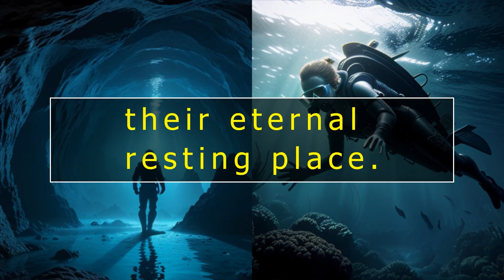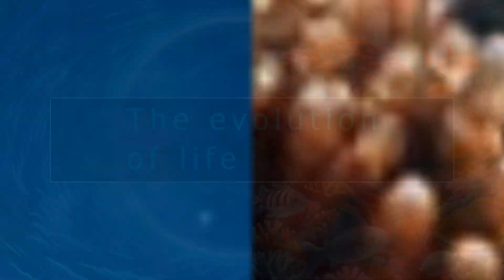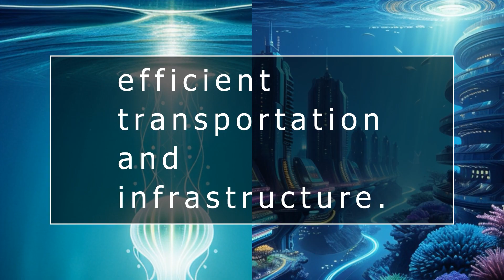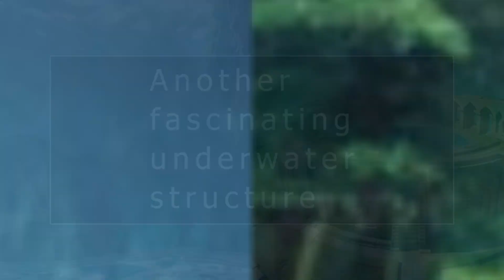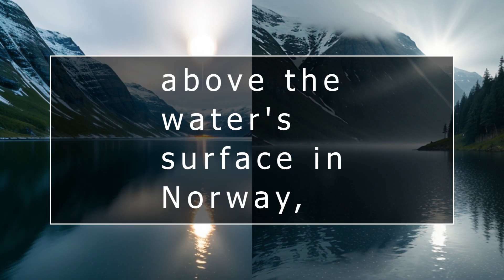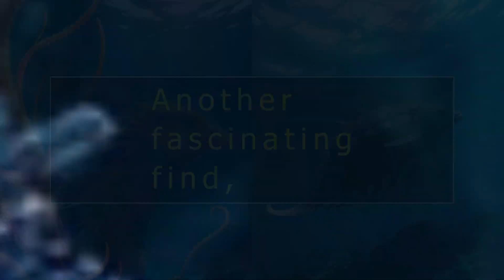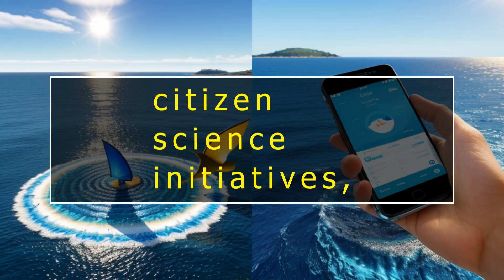What is Hiding Under The Ocean?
🌊**Dive into the mysteries of the deep sea with us in this exciting exploration of what hides under the ocean.**🌊

From uncharted territories teeming with potential alien bases, to mind-bending possibilities of unknown lifeforms, this video will take you on a journey through the most extraordinary hypotheses based on the latest scientific research.

▶️00:00 Introduction: The Deep Blue Unknown
Starting with an enthralling account of a lost submarine, we probe into the intriguing concept of the ocean as Earth's last frontier.

▶️01:48 Life in Extreme Conditions
Explore the adaptability of life under extreme conditions, featuring examples of Earth's extremophiles and hypothetical marine lifeforms.

▶️03:49 Intelligent Life at the Ocean Depths
We dive into unexplored possibilities, speculating on intelligent lifeforms like cephalopods, dolphins, and potential deep-sea civilizations.

▶️06:23 Alien Life and the Ocean
How likely is it that extraterrestrial life is hiding in our oceans? We compare our blue planet to other water worlds like Enceladus and Europa.

▶️09:20 Unexplained Phenomena and Structures
Discover the fascinating stories behind 'The Bloop' and other unexplained sounds. Delve into the enigmatic world of underwater anomalies, from structures to lights.

▶️12:25 Exploring the Unknown: Today’s Technologies and Discoveries
Technology is evolving, and with it, our ability to explore the deep sea. Find out about the most recent advancements in ocean exploration and the latest discoveries from the depths.

Written and researched by GPT4, might contain inaccuracies, donyour own research. Images are created by Stable Diffusion and are not depicting reality. Image Dedcriptions done by GPT4 as well. AI Deep Dives!